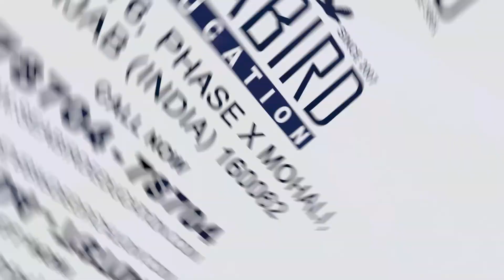Study in UK Eligibility Criteria || 2020 intake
Eligibility Criteria

to take Admission in UK, There are Certain Eligibility Criteria.

The Academic Scores of Previous Examinations are Considered.

IELTS Scores are very Important for any Seeked Course.

Apply Now For 2020 Intake...